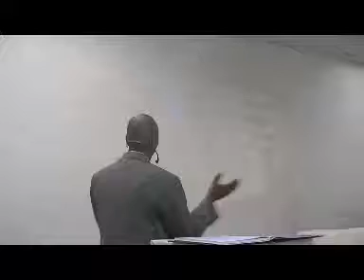Culte du 7-10-2012 | Pasteur Fataki